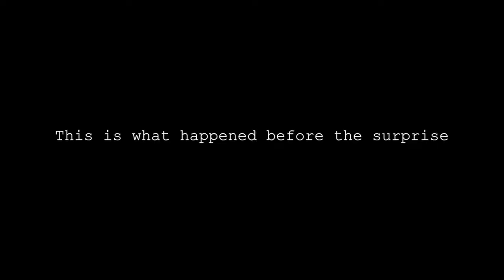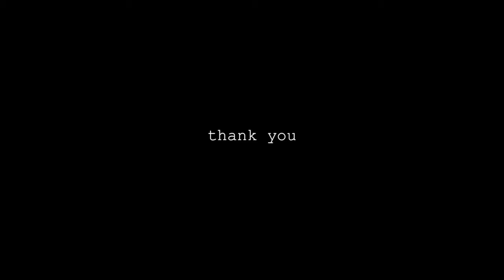Enjoy the little things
An amazing surprise!